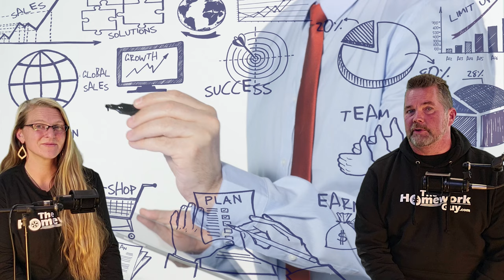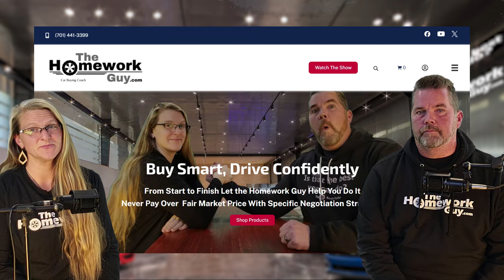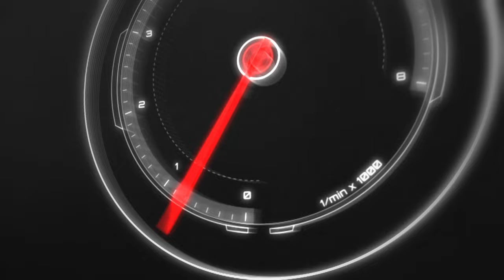HIT CAR DEALERS HARD! (Why fall 2024 is a Good time to Buy a Car) Kevin Hunter The Homework Guy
Need a car before winter 2024? Car Dealerships are really hurting right now in this car market, so it's time to hammer down on car dealerships- don't pay the famous 11 fake fees and don't overpay for a car.

Today, we will discuss 7 Factors influencing dealer pricing in the days ahead. Yes, you heard right. It doesn’t matter how high the prices a dealer might have posted for a given vehicle you want, the strategy is finding a dealer who is hurting a bit more (someone with empty pockets or empty wallet, no money) than others and needs to move the inventory! That’s where you’ll find the amazing deals. Hi, I’m Kevin Hunter, The Homework Guy. This is exactly the strategy our hassle free car buying Service coaches are using right now. You’re not likely to hear a show like this from any other car buying advice channels on YouTube. Why? Because they either haven’t been paying attention, or they don’t have their finger on the pulse of what’s happening in this country right now like we do. Quite frankly, I hope to be wrong, but I don't think I am. Why all of this uncertainty? With all of the pending political changes coming and the aftermath of significant government spending that took place over the last few years, the American dollar is sitting in the darkest cloud of uncertainty we have seen in our lifetime!

The Amazing Elizabeth joins Kevin Hunter for this discussion. Watch the video and catch all the details od each of the following categories:

The 7 Factors include:
# 1. Excess Inventory
# 2. High Interest Rates
#3. Declining Demand
# 4. Used Car Market Correction
#5. Manufacturer Incentives and Rebates
# 6. End of Year and Quarter Pushes
#7. Pressure from Direct Sales Models

In summary, the combination of excess inventory, rising financing costs, a market correction in used cars, manufacturer incentives, and competitive pressure means car dealers are motivated to make sales quickly. This often results in better prices, lower financing rates, and more incentives for buyers looking to purchase a car right now.